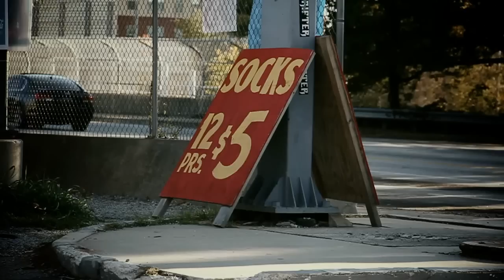BRAZ3N: Nikki GoPro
A behind the scenes look at our November photo shoot with the Vivacious Nikki in and around Atlanta. It was a brisk day around town, with lots of shady back ally antics and some sexy good times!!.. Enjoy.

Music

First Song:

Awolnation: "Sail"

Second song

BIZZ: "Making History"
Available on I-Tunes.  SONG ON ITUNES NOW:

Become a Braz3n fan.

Buy Braz3n Gear.

Visit Aaron's website

Check out Aaron's handmade Custom frames.